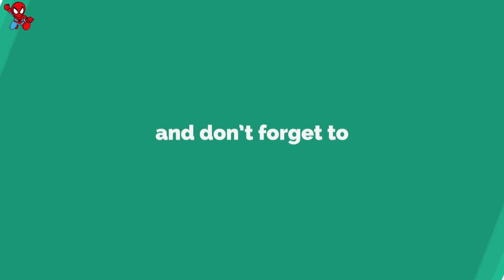học kích thước từ nhỏ tới lớn kẹo mút, mentos, trứng bất ngờ, bim bim vs bánh oreo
HỌC KÍCH THƯỚC TỪ NHỎ TỚI LỚN,  Bóc kẹo mút, kẹo mentos, bóc trứng bất ngờ, bim bim vs ăn bánh oreo
learn size and learn english for kids. opening candy mentos, unboxing kinder joy..

Các Bé nhớ theo dõi kênh BaLaBin TV nhé !
© Bản quyền thuộc về Balabin TV
© Copyright by BaLaBin TV ☞ Do not Reup